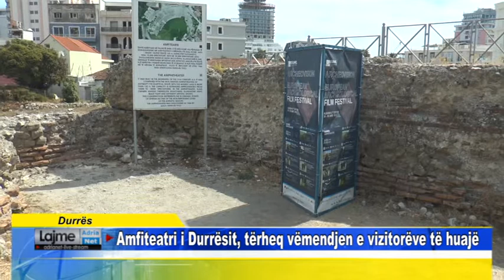Durrës Amfiteatri i Durrësit, tërheq vëmendjen e vizitorëve të huajë